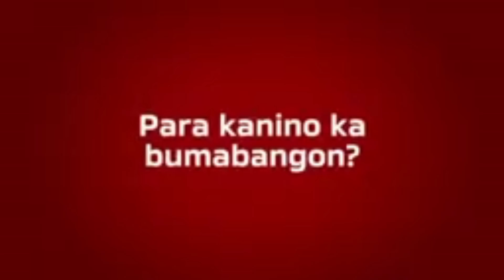Time check! It's 5:07 am of Wednesday, JULY 3.Bangon na kayo mga ka master! 😊😘 Good morning